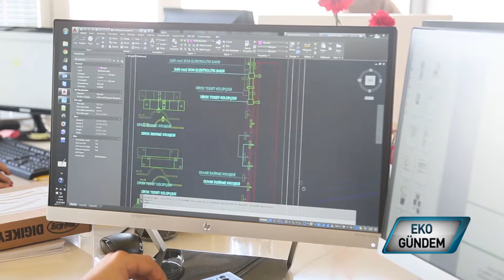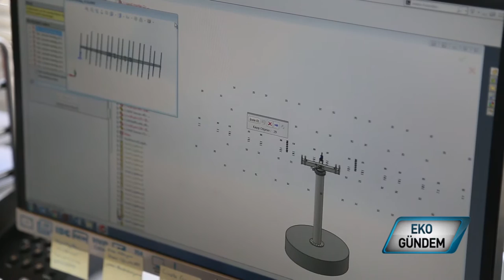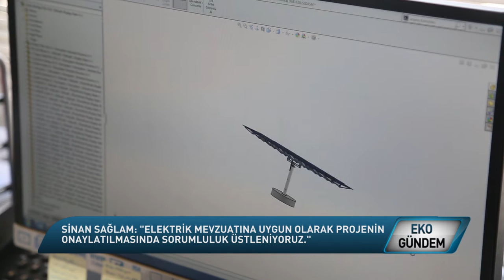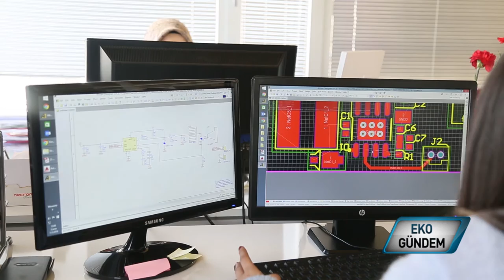Güneş Enerjisi Serra Enerji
Hızla artan dünya nüfusuna paralel olarak enerji ihtiyacımız artıyor. Ancak fosil kaynaklar kirlilik yaratıyor. Çözüm, yenilenebilir enerjide. Zira bulunduğumuz coğrafyada pek çok ülkeden daha şanslı bir konumdayız. İster bireysel tüketici olun, ister yatırımcı; Serra Enerji sahip olduğu mühendislik alt yapısıyla proje, satın alma, kurulum ve kabulde sorumluluk üstlenip yönlendirici oluyor. Prosedürden finansmana tüm merak edilen soruları Yönetim Kurulu Başkanı Sinan Sağlam Ekogündem' de yanıtlıyor..